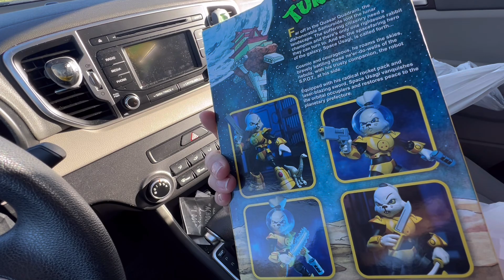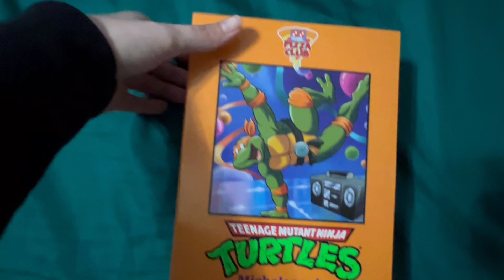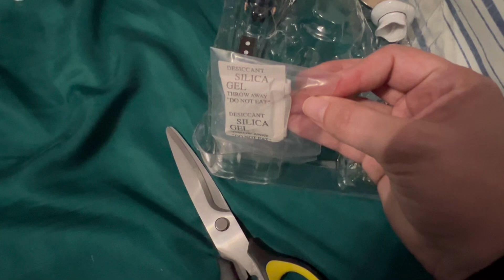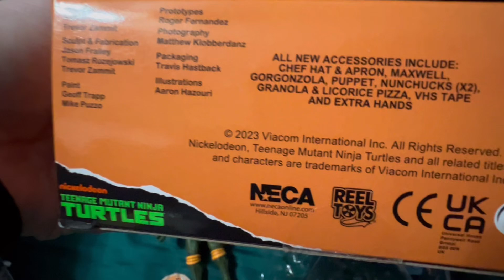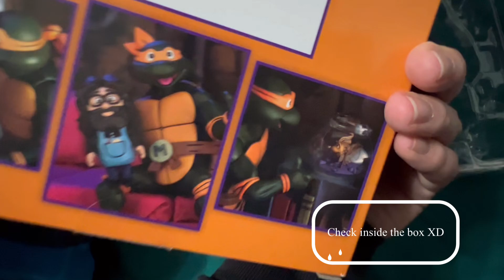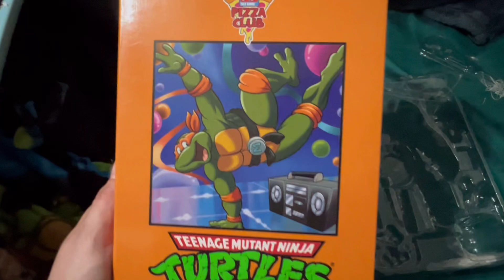I can finally open it! | NECA Teenage Mutant Ninja Turtles Toy Collection | Unboxing | Target Run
Hello everyone! Made a Target run today and got myself some awesome new NECA figurines! I got myself a nicer a Michelangelo Party Dude figure and an Adventure of Space Usagi figure! Later I open my damaged boxed Party Dude to finally see what all comes in box. Overall, it was a great haul!